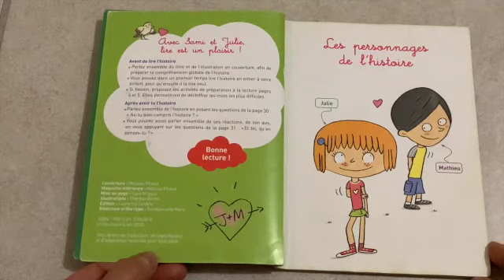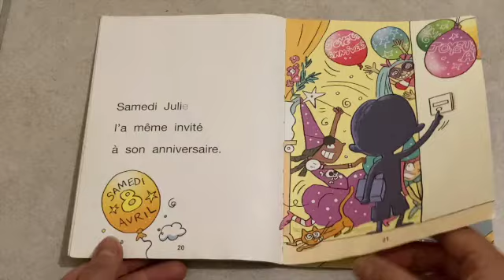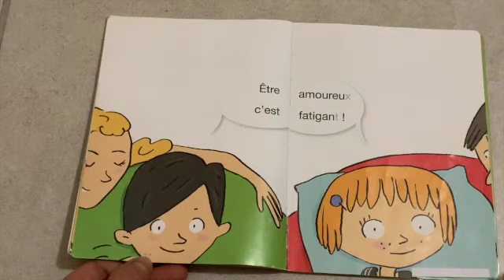Lecture pour enfants : l'amoureux de Julie (Sami et Julie)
Lundi Mathieu offre un dessin à Julie. Mardi elle lui répond, il est heureux. Mercredi, Mathieu dit « Je peux être ton amoureux ? ». Alors Julie réfléchit. Un tout petit peu…

Ce niveau 2 est conçu pour les enfants au milieu du CP et travaille le son (eu).

Lien pour l'obtenir
Bonne lecture !